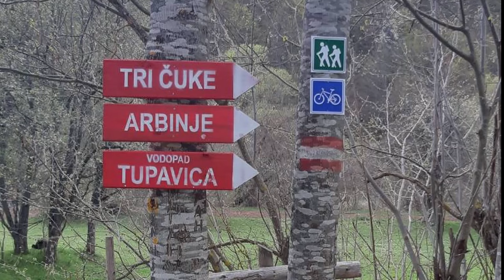GUŽVA ZA VAUČERE ZA ODMOR U SRBIJI, VREDNOST DUPLO VEĆA